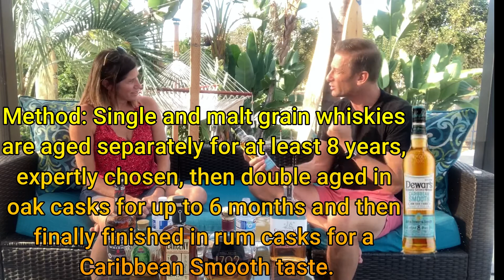Host, Ken Boone, Takes his shot. This is tough!!!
People have requested this for some time. I will say for those who know my story, I know it's not all in there. That would be a 12 hour interview. We just had some fun with my friend Tammy Striler going over a few highlights and lowlights. Enjoy.